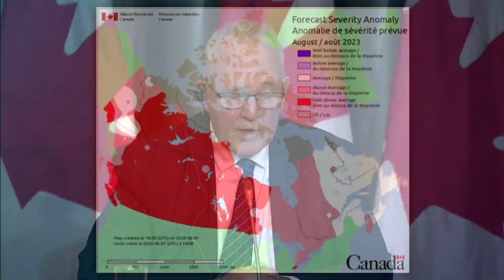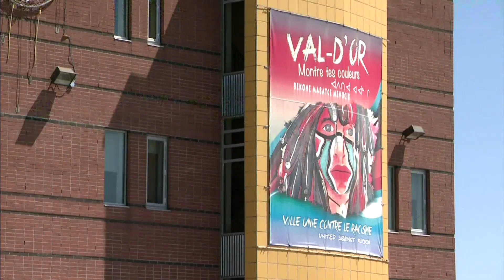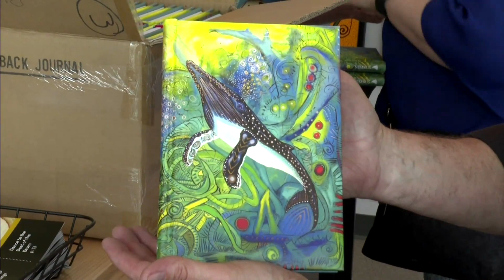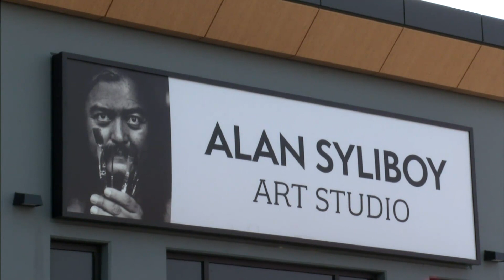APTN National News June 5, 2023 – MMF ratifies modern-day treaty, More funding for MMIWG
On this episode of APTN National News: The Manitoba Métis Federation ratifies a modern-day treaty.

More money to help implement the MMIWG inquiry's calls to action on the 4th anniversary of the final report.

Severe wildfires blaze across Canada.